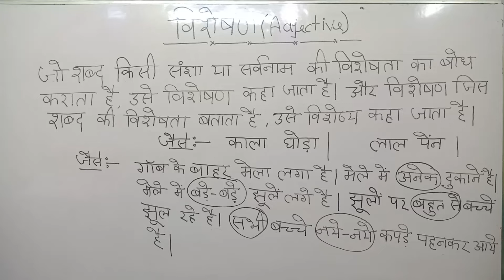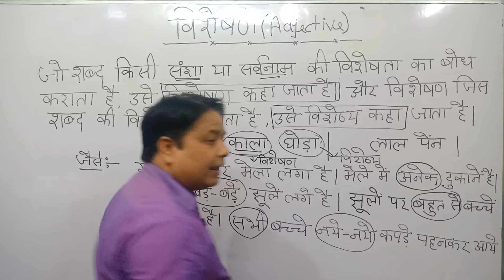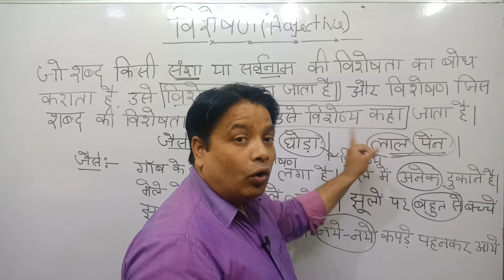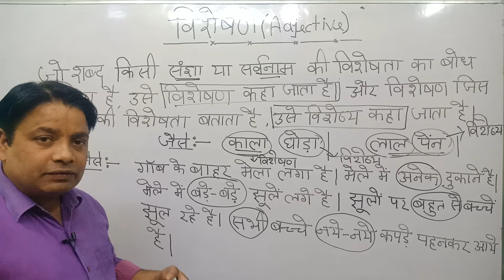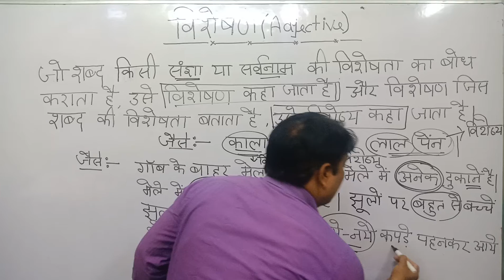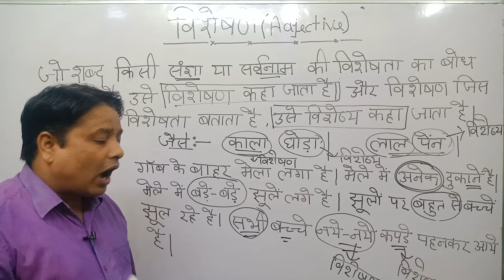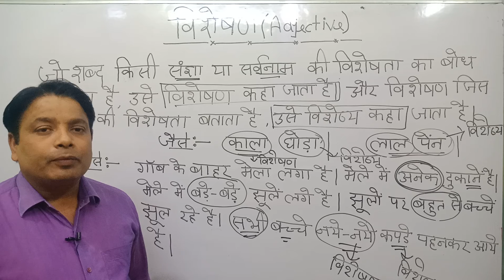Hindi - विशेषण की परिभाषा Part - 1 By - Sundeep Gaur Sir | Sunrise Coaching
विशेषण का परिचय एवं पहचान